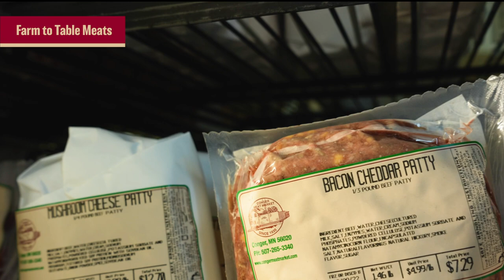Introducing Conger Meat Market, a USDA Certified butcher shop in Conger, MN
Looking for a butcher shop that offers USDA certified meats? Look no further than Conger Meat Market. Our butchers are passionate about providing the best quality meat to our customers, and we're proud to be a part of the Conger community. Stop by today and see what we have to offer!